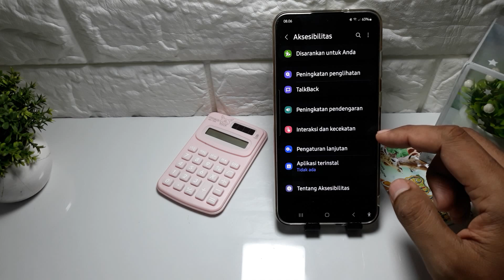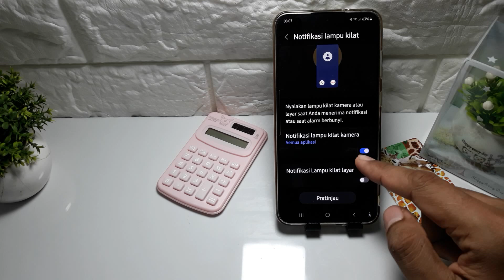CARA MENGAKTIFKAN LAMPU NOTIFIKASI DI HP SAMSUNG A06